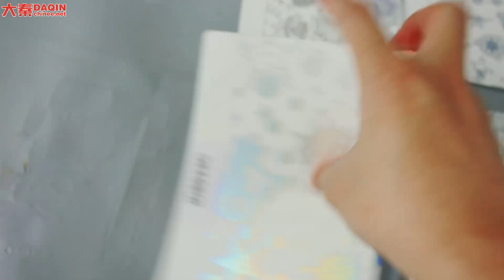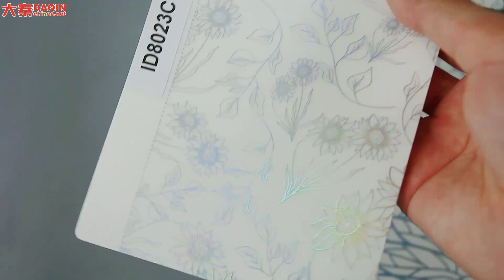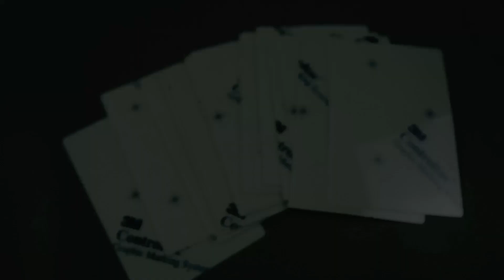الهاتف المحمول الجلد عرض المواد الجديدة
كيفية قص / تغليف / تصفيح / لف فيلم حماية كامل شفاف لأي هاتف محمول
فكرة مشروع صغير / فرصة إنتاج استثمار منخفضة:
غطاء هاتف محمول شخصي / جراب هاتف محمول / واقي شاشة / واقي شاشة كامل
يمكن أن تنتج منتجًا مخصصًا مثل ملصق جلد الهاتف المحمول المخصص.
كما يمكنها قطع فيلم الحماية الكامل لجميع الهواتف المحمولة الرئيسية.
يمكنه أيضًا صنع غلاف هاتف محمول / فيلم حماية مخصص.
هذا هو الإنتاج حسب الطلب. لا داعي للقلق بشأن قضايا المخزون.
يمكنك القيام بهذا العمل على المدى الطويل.
تحديث مجاني للبرنامج ، سيتم إضافة قالب هاتف محمول جديد من وقت لآخر.
انخفاض الاستثمار والدخل المرتفع.
يمكنك القيام بهذه الأعمال الصغيرة في بلدان مثل: